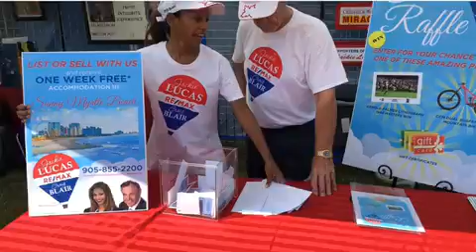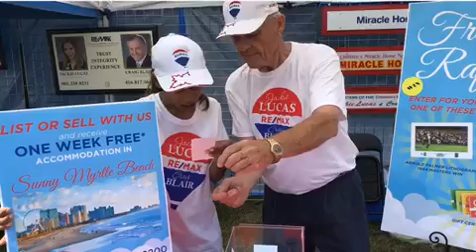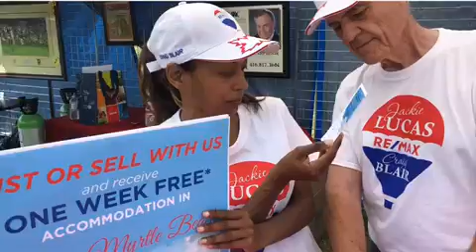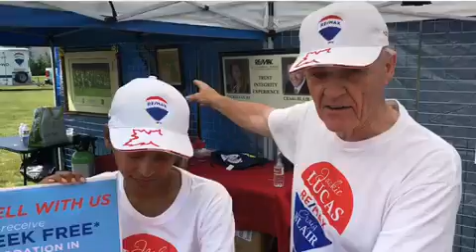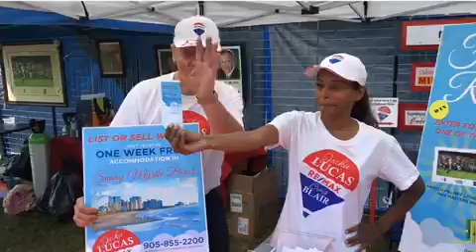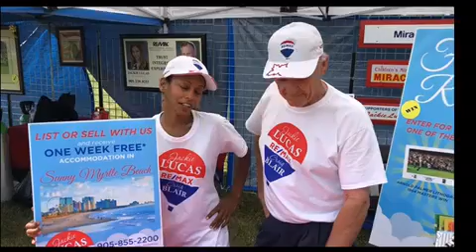SHERIDAN HOMELANDS Hot Air Balloon Ride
Lots of fun in the sun was had at Thorn Lodge Park in Sheridan Homelands on August 11, 2018. Thank you to all who came out! Special thanks to the Sheridan Homelands Ratepayers Association for organizing the event with local Realtors Jackie Lucas and Craig Blair, Sales Representatives at Remax Realty Enterprises.